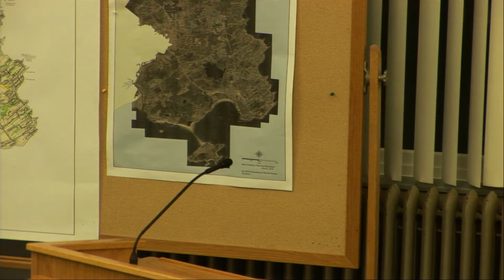School Board 12/10/2019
7 p.m.
Cape Elizabeth Town Hall
Due to technical difficulties the video begins approximately 30 min. into the meeting